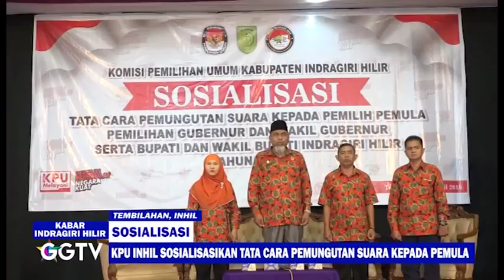GEMILANG TELEVISI - KPUD INHIL SOSIALISASIKAN CARA PEMUNGUTAN SUARA UNTUK PEMILIH PEMULA